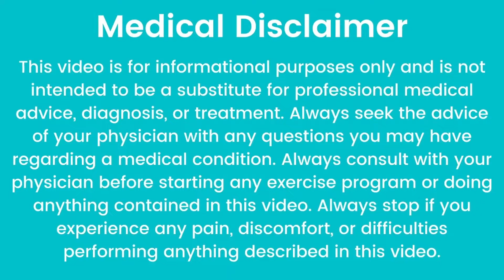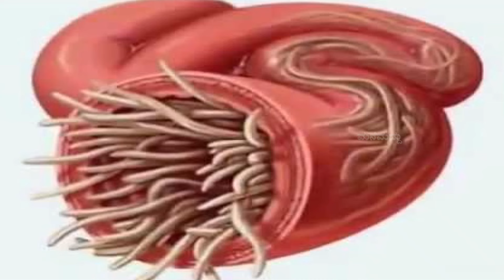ನಿಮಗೆ ಜಂತು ಹುಳುಗಳ ಸಮಸ್ಯೆ ಇದ್ದರೆ ಈ ರೀತಿ ಮಾಡಿ | home remedies for Jantu hulu । ಜಂತು ಹುಳುವಿಗೆ ಮನೆಮದ್ದು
In My Channel You Can look for :
1. Home Remedy in Kannada          (ಕನ್ನಡದಲ್ಲಿ ಮನೆಮದ್ದು)
2. Simple Home Remedies             (ಸರಳ ಮನೆಮದ್ದುಗಳು)
3. Healthy Food Recipe in Kannada  (ಆರೋಗ್ಯಕರ ಅಡುಗೆಗಳ ರೆಸಿಪಿಗಳು)
4. Health secrets and tips to make your life easy